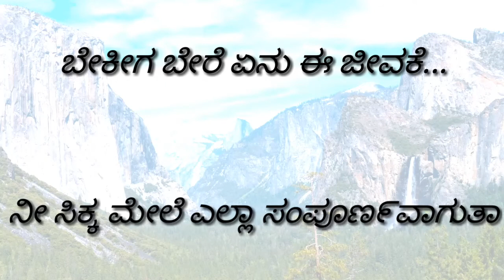Matte maleyaagide song karaoke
Chakravarthy film song
Sonu nigham,Shreya ghoshal